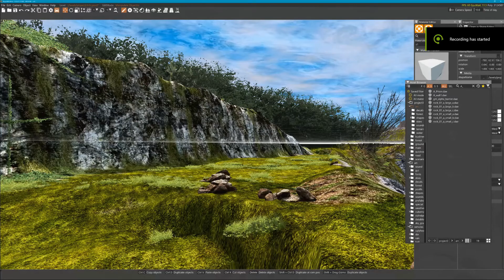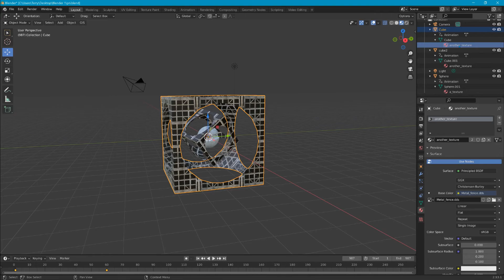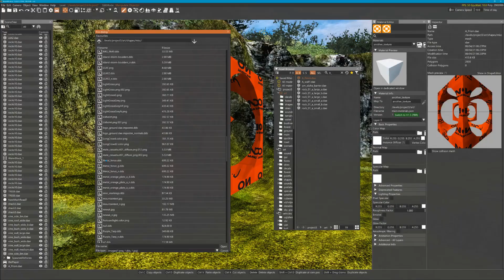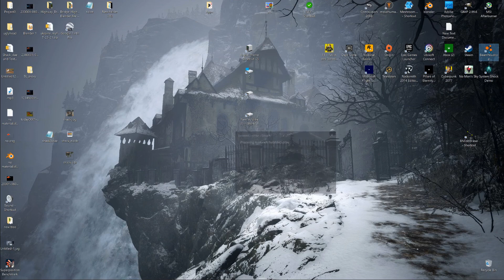Fixing Red Textures - Does NO MATERIAL Haunt your Dreams At Night ?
Texture problems was the first problem for me learning the World Editor. Most times when creating custom models the problem is simply the model was imported from the asset browser before creating the texture first.

-This video is for anyone not using the Texture Cooker.